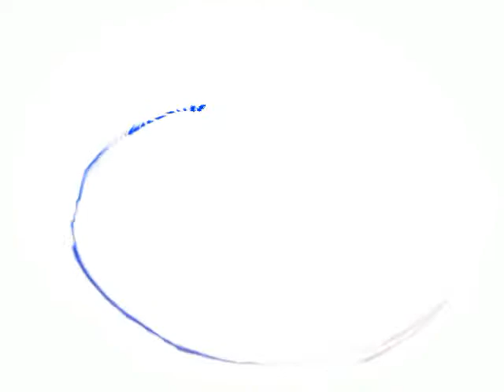ame no odoriko / piano.ver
[ 雨の踊り子 / piano.ver] -ame no odoriko-
６月　雨粒たちが　一斉に踊りだす。